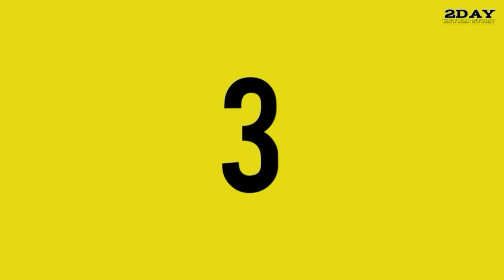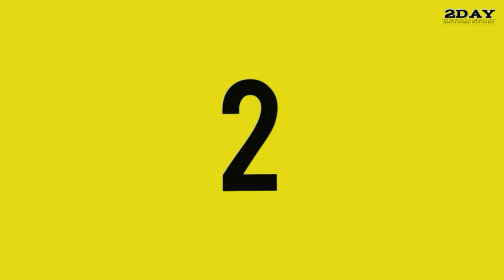Top 5 most famous tik tok ster in Pakistan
Background Song by👇👇👇 Cartoon - On & On (feat. Daniel Levi)